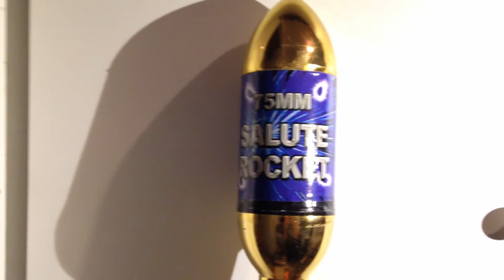Extreme Fireworks - 75mm Salute Rocket (Artikel nummer: 1006), Raket (Översikt)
Namn: 75mm Salute Rocket (Artikel nummer: 1006)
Importör: Fyrverkerigården AB
Netto Vikt: 170gram
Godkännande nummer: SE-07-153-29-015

Mitt inköpsår: 2013
Pris: 89:-
Butik: Sven Jönssons Cykelaffär